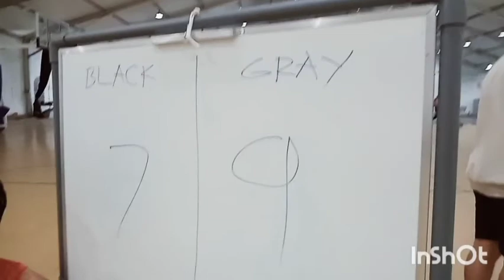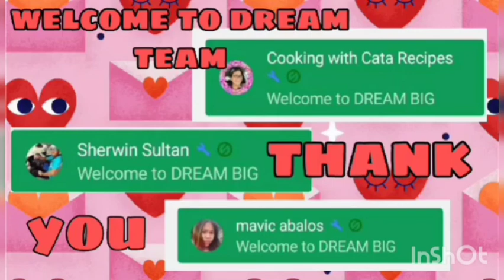Eastern Basketball Association League || Organized By ICF Men's Ministry